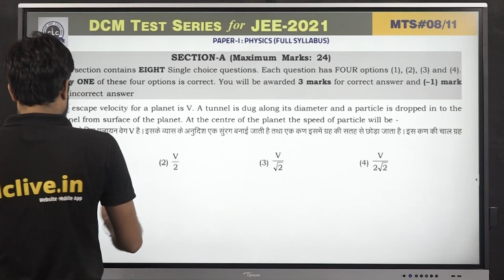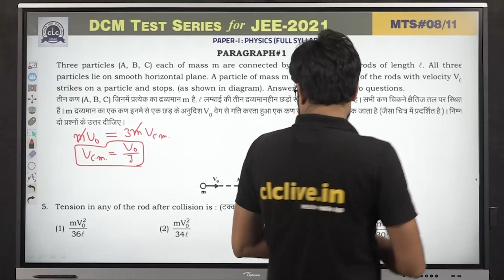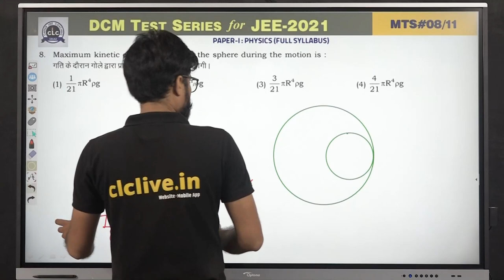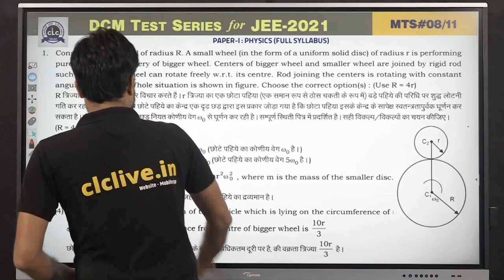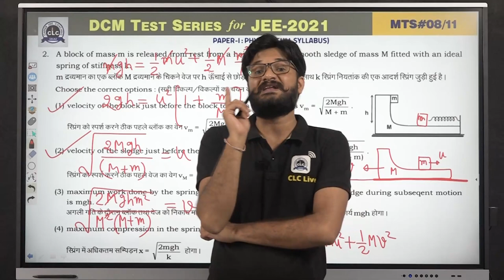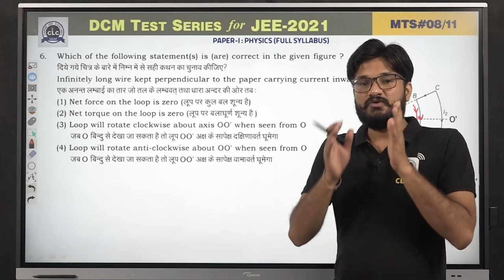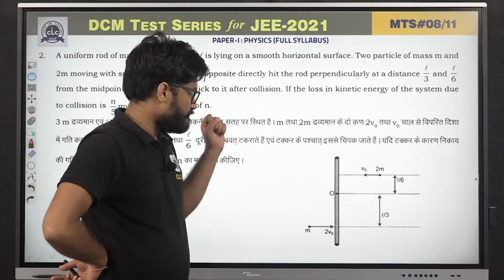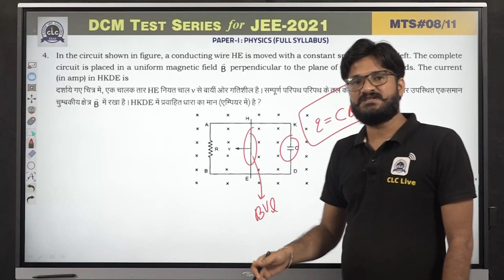MTS#08 - PHYSICS - I (Adv.) || DCM Test Series || JEE -2021 || CLC